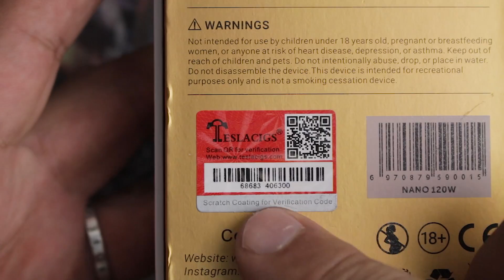Tesla Nano 120W Steampunk - Vapelikegeek Review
Tesla Nano 120W Steampunk ενα ασυνηθιστο μοντ που μπορω να πω κανει την διαφορα εξωτερικα το αγορασα απο (afl)

The Teslacigs Nano 120W Box Mod supports 2pcs 18650 batteries with a max power of 120W. It includes various protections, which is safer for you vaping enjoyment. Besides, the device supports multiple modes, When enter the output mode sub-menu, by pressing the down button to shift among KANT / SS 316 / Ni200 / Ti / TCR Mode. The appearance of the Nano 120W is unique and retro with gears design carvings.

Main Features:
● 0.91 inch OLED screen
● Supports 2pcs 18650 batteries ( not included )
● Wattage range: 7 - 120W
● TC range: 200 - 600 Deg.F
● Supports multiple modes
● Resistance range: 0.1 - 3 ohm
● Max output voltage: 9V
● Max output current: 35A
● Charging time: 2h
● Thread: 510
● Material: zinc alloy

                                   MAIL LIST
TO BINTEO EINAI ΜΟΝΟ ΠΡΟΣΩΠΙΚΕΣ ΕΜΠΕΙΡΙΕΣ ΣΑΝ ΑΤΜΙΣΤΗΣ ΚΑΙ ΔΕΝ ΕΧΩ ΚΑΝΕΝΑ ΟΙΚΟΝΟΜΙΚΟ ΟΦΕΛΟΣ ΑΠΟ ΤΟ ΠΑΡΟΝ ΒΙΝΤΕΟ, ΚΑΤΑΘΕΤΩ ΤΙΣ ΕΜΠΕΙΡΙΕΣ ΜΟΥ ΚΑΙ ΜΟΝΟ.. ΔΕΝ ΕΙΝΑΙ ΔΙΑΦΗΜΙΣΗ
ΤΟ ΠΑΡΟΝ ΒΙΝΤΕΟ ΑΝΑΦΕΡΕΤΑΙ ΣΕ ΕΝΗΛΙΚΟΥΣ ΑΤΜΙΣΤΕΣ Ή ΚΑΠΝΙΣΤΕΣ